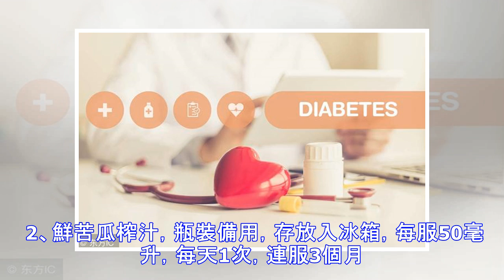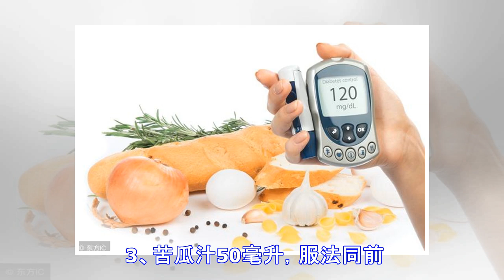糖尿病如何控制並發症，研究發現：每天吃點這可讓血糖慢慢降下去